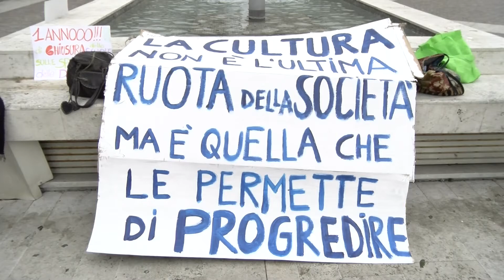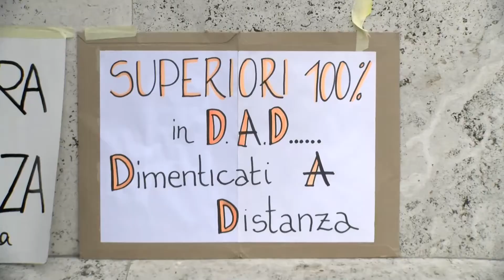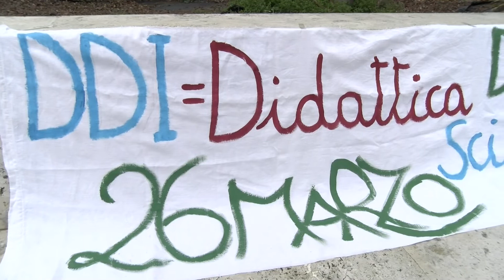Studenti in piazza contro la Dad 26-03-2021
Mobilitazione per la riapertura delle scuole.
Docenti e alunni scendono in piazza per manifestare il proprio dissenso nei confronti dell'attuale situazione del mondo scuola.